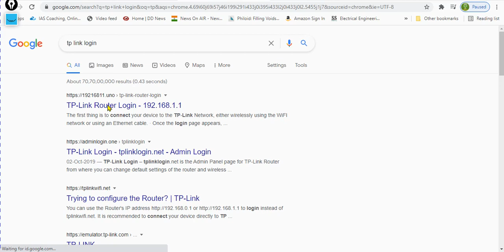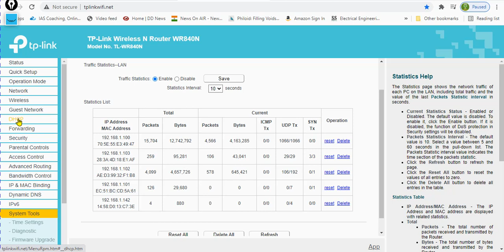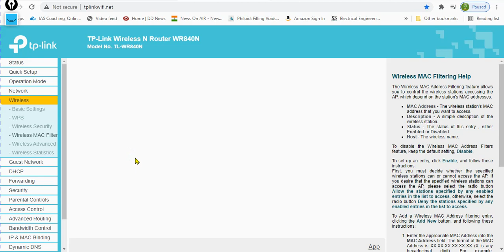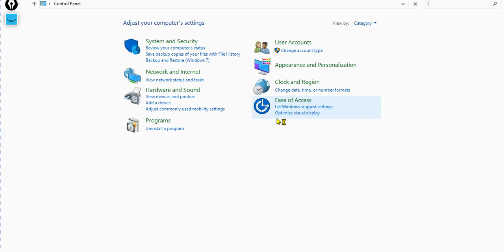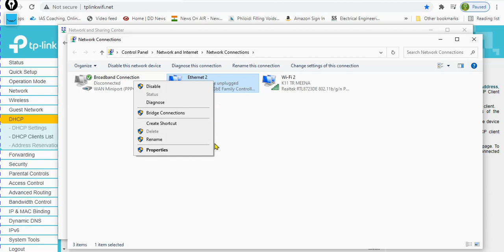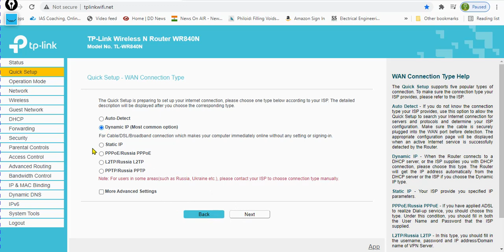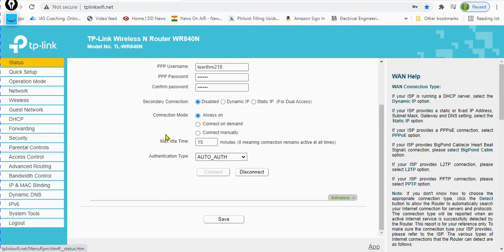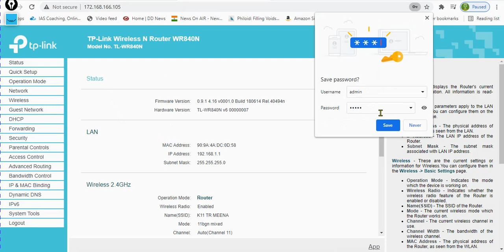TP - Link router how check connected user